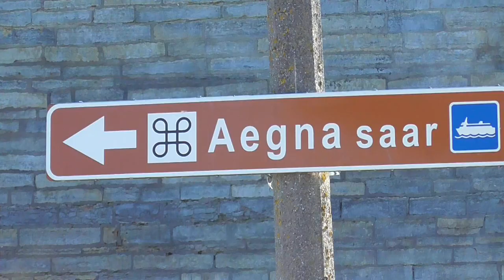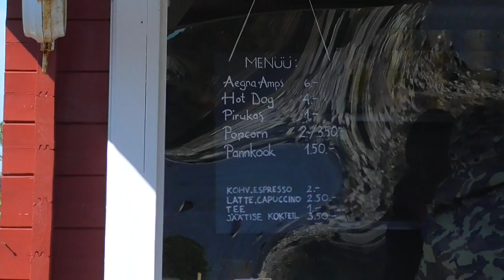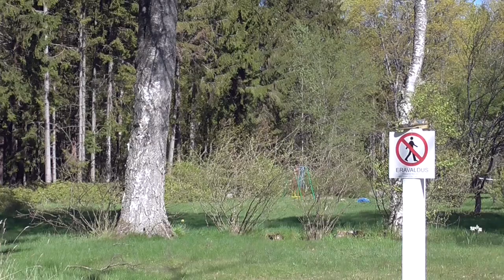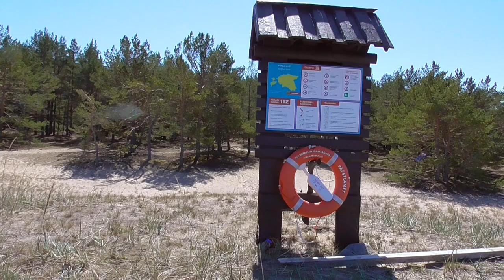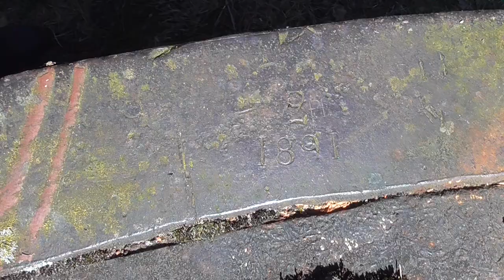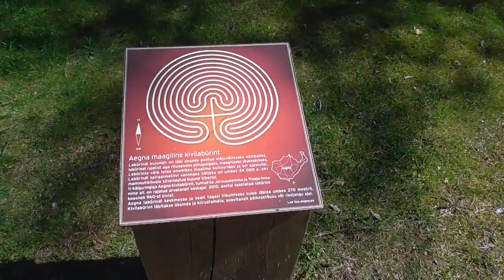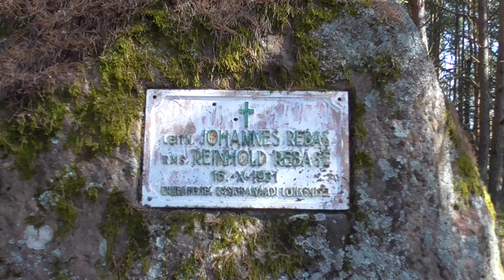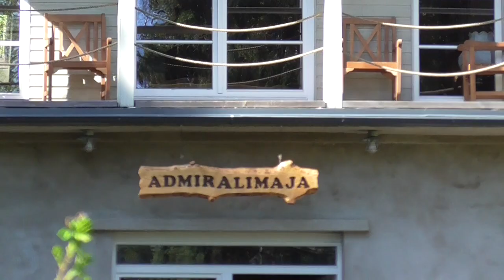Поездка на остров Аэгна. Reis Aegna saar.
Остров Аэгна расположен в 14 км от Таллинского порта и является северо-восточной границей Таллинского залива. Самые первые упоминания об острове Аэгна относятся к 1297 году, когда датский король Эрик Менвед запретил вырубку леса на Аэгна и Найссааре. Происхождение наименования острова связывают со словом «eik» (лошадь) из эстонско-шведского древнего диалекта, так как в средние века на острове разводили лошадей.